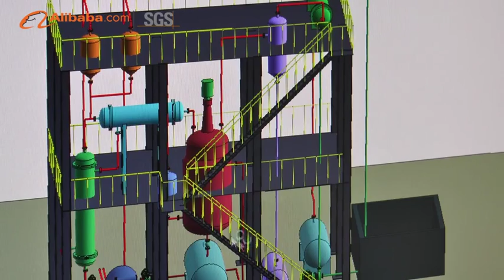Shangqiu Yilong Machinery Equipment Co., Ltd.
Shangqiu Yilong Machinery Equipment Co.,LTD  established in 2011, is located in Yilong Industrial Park, West Bayi Road, Liangyuan District
\n(Industry Gathering Area) , Shangqiu , Henan ,China. Our company is a professional manufacturer of waste plastic, waste tyre and waste rubber pyrolysis equipment, integrating research, development, production and sale and enjoying a high reputation in the industry.
\n
\n    The machine main models are LL-2200*6000, LL-2200*6600, LL-2600*6000,LL-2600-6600,LL-2800*6000 and LL-2800*6600 as per customers' requirements. With advanced production technologies, high quality products and excellent sales and service teams, our products sell well in domestic and overseas markets and have been exported to India, Pakistan, Malaysia, Thailand, Turkey, Bulgaria and other countries and regions.
\n
\n    "Customer First, Credit First" is our management objective. In the future, we will provide perfect services and better products with full enthusiasm. We hope to cooperate with old and new customers to seek for common development!